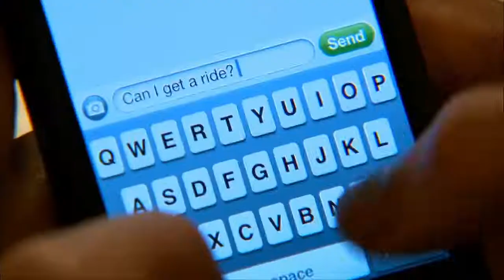Educate, Inform, Challenge with Teresa MacLennan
Teresa's guest from the Mowhawk Nation, Richard Lickers, discusses Truth and Reconciliation, learning from the past and where we need to go in the future.